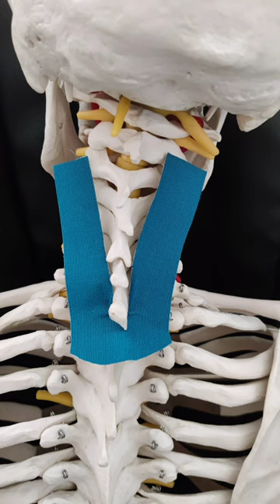Schnelle Hilfe bei Nackenschmerzen - Anleitung Anlage Nackentape, Kinesiotaping für den Nacken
Kinesiotape ist eine wunderbare Möglichkeit Schmerzen zu reduzieren und die Haltung zu verbessern.